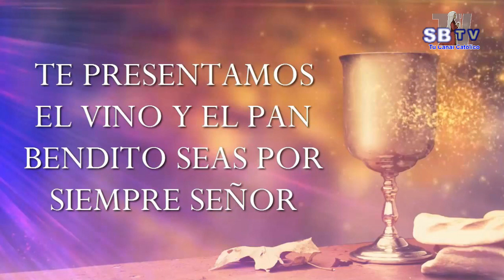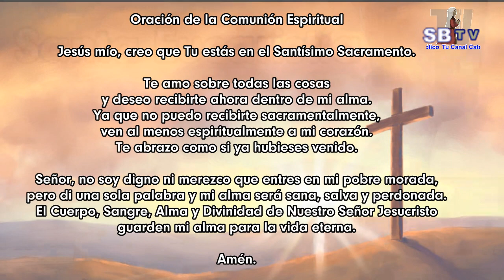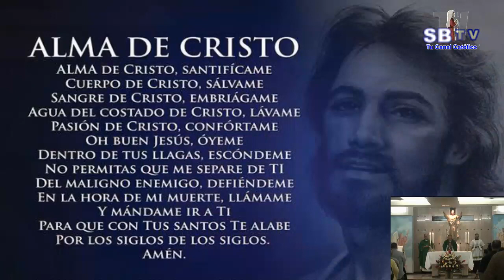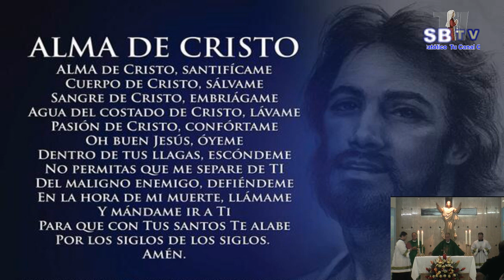Decimoctavo Domingodel Tiempo Ordinario – Ciclo C Sábado, 3 de agosto de 2019